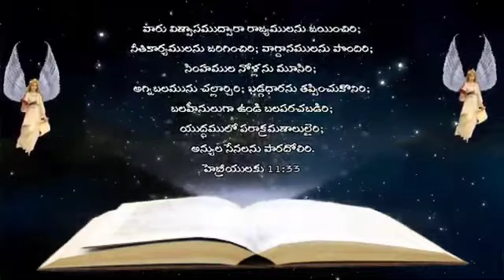2 March 2021